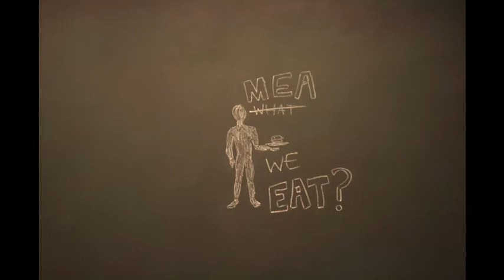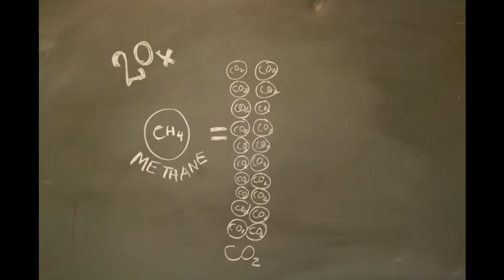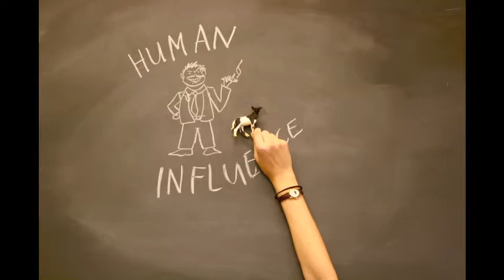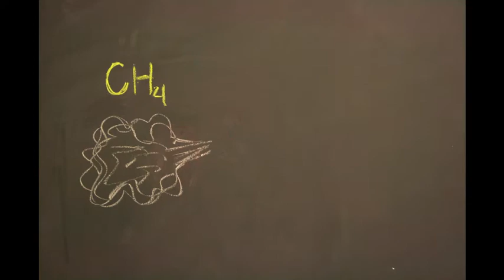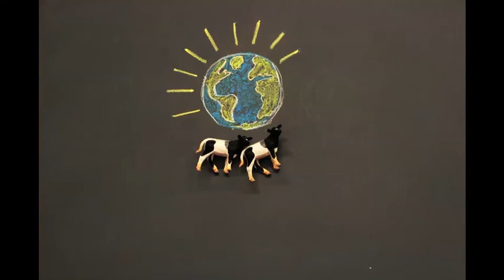Livestock and Methane Emissions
Produced by: Hallie Gluk, Hayes Peebles, Tamara Masri, Anya Klepacki
Final Project: Bio 7-Environmental Biology
This video was produced as part of the undergraduate research and media project in Environmental Biology (Bio 7) during the Fall 2011 semester. Each group has 4 members (a production manager, an artistic director, a science writer and a technical expert). Every member must engage in the science and be experts on the topic. Each group picks one of the suggested topics provided by the instructors or find their own and topic, with approval.  Opinions expressed in this video are of the students and do not necessarily reflect the opinions of the Environmental Studies Program or Tufts University.

Individual responsibilities*
• Production Manager: to research audience and appropriate approach, to create a timeline, to schedule meetings, and to keep group on schedule
• Artistic Director: to find or create photos and video to be used, and ultimately to ensure that images match the tone of the story
• Science Writer: to take the collective knowledge and write the narrative. It is important that the information be factual but not so detailed as to lose the interest of the audience.
• Technical Expert: to master iMovie and to create the digital story.